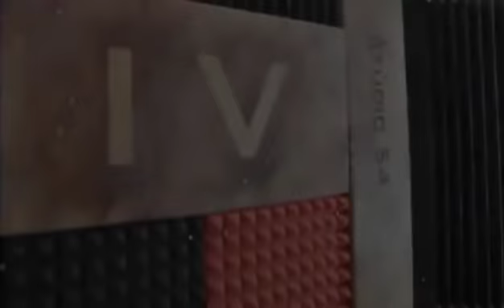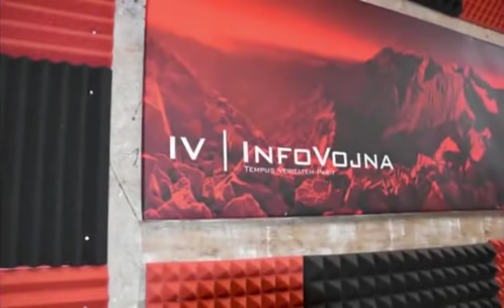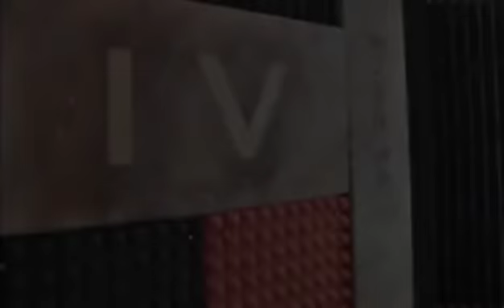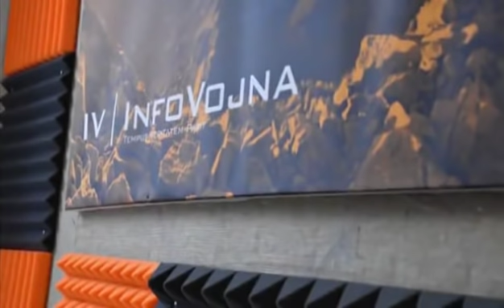CIKÁNKA - Karel Gott (1985)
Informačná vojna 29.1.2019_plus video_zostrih